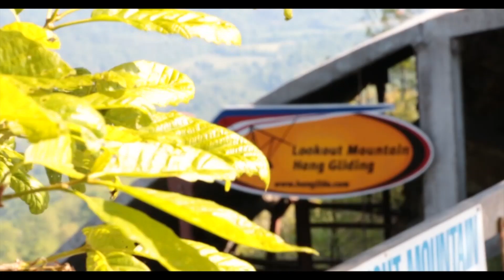Gene Bee Tandem Hang Gliding Lookout Mountain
This video is about Gene Bee Tandem Hang Gliding Lookout Mountain